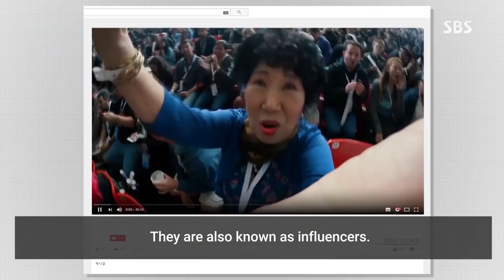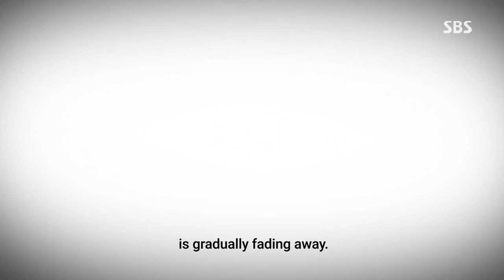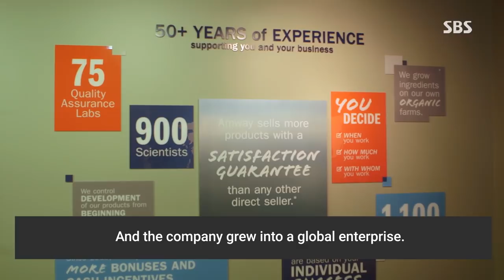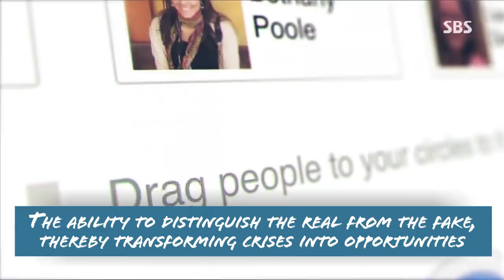Amway featured in SBS TV documentary, ' Marketing literacy, Genuine vs. Fraud"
On September 23, SBS TV, a major national television network of Korea, aired a documentary on the latest marketing trends and direct selling. The program, ‘Marketing literacy, Genuine vs. Fraud’ introduced online influencers and referral marketing under the theme of the rapidly changing modern social marketing trend, while introducing a direct selling business and Amway as examples of successful social marketing.  Especially they explain that the single most important thing in direct selling is the trustworthy network that is created among people and  that’s why Amway values trust more than anything. Finally the documentary concludes that a future where marketing literacy prevails will present opportunities for all of us through the ability to distinguish the real from the fake, thereby transforming crises into opportunities.